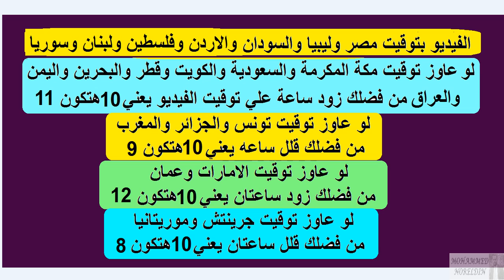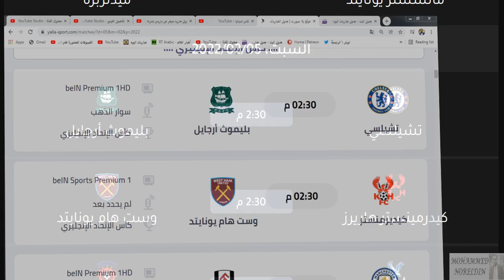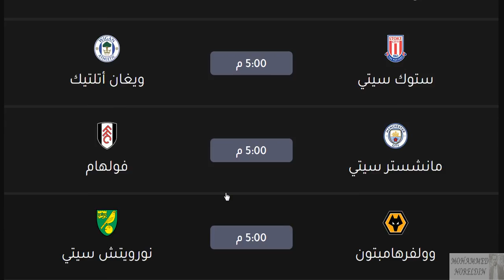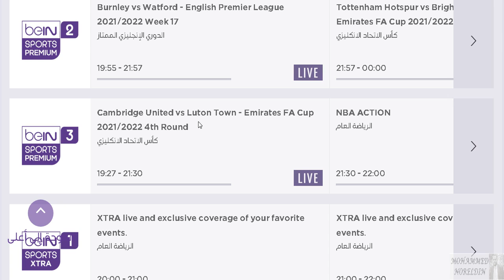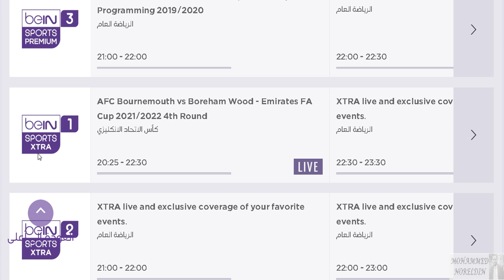مواعيد مباريات كاس الاتحاد الانجليزي الدور الرابع 4 والقنوات الناقلة - كأس الإتحاد الإنجليزي 2022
مواعيد مباريات كاس الاتحاد الانجليزي الدور الرابع 4 والقنوات الناقلة والمعلقين - كأس الإتحاد الإنجليزي 2022

مواعيد مباريات الدوري الإنجليزي الجولة 21 موسم 2021

موعد وتوقيت جميع مباريات نصف نهائي كأس الرابطة الانجليزي 2022 والقنوات الناقلة و المعلقين
موعد مباراة ليفربول و ارسنال اليوم
موعد مباراة تشيلسي و توتنهام اليوم
موعد مباراة نصف نهائي كأس الرابطة الانجليزي اليوم
جدول مباريات كأس الرابطة الانجليزي اليوم
جدول مباريات اليوم
مباريات اليوم
ليفربول اليوم
أرسنال اليوم
تشيلسي اليوم
توتنهام اليوم
كأس الرابطة الانجليزي 2022
نصف نهائي كأس الرابطة الانجليزي 2022
مباريات نصف نهائي كأس الرابطة الانجليزي اليوم